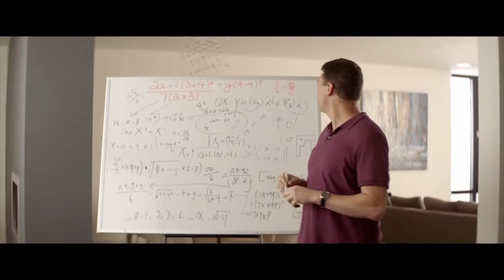Simmons - Today Is The Day